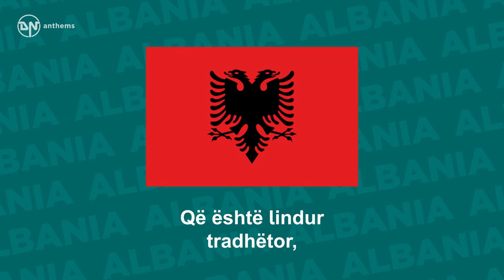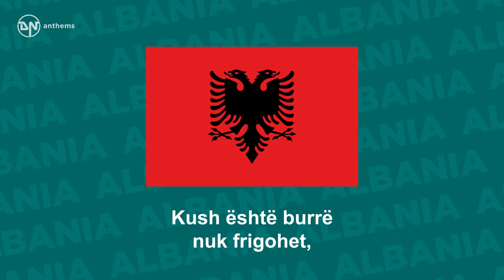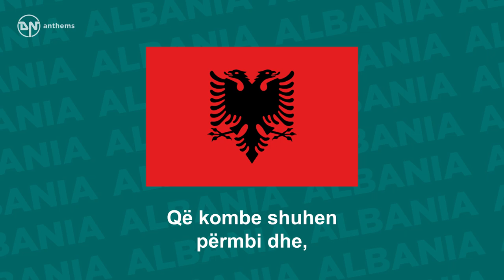National Anthem of Albania - Himni i Flamurit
The national anthem of the Republic of Albania.

Lyrics in Albanian:
Rreth flamurit të përbashkuar
Me një dëshir' e një qëllim,
Të gjith' atij duke iu betuar
Të lidhim besën për shpëtim.
Prej lufte veç ai largohet
Që është lindur tradhëtor,
Kush është burrë nuk frigohet,
Por vdes, por vdes si një dëshmor!
Në dorë armët do t'i mbajmë,
Të mbrojmë atdheun në çdo kënd,
Të drejtat tona ne s'i ndajmë;
Këtu armiqtë s'kanë vënd!
Se Zoti vetë e tha me gojë
Që kombe shuhen përmbi dhe,
Po Shqipëria do të rrojë;
Për të, për të luftojmë ne!

English Translation:
Around our flag we stand united,
With one wish and one goal,
A sacred oath we bestow upon it
Proclaiming loyalty for our salvation.
From war abstains only he,
Who a traitor is born,
He who is a true man is not frightened,
But dies a warrior to the cause.
With weapons in our hands a-brandished,
We will defend our fatherland,
Our sacred rights we’ll not relinquish,
The foe has no place in our land.
For God himself proclaimed:
The nations of the earth shall wane,
And yet will live, will thrive Albania.
For you, for you we fight.